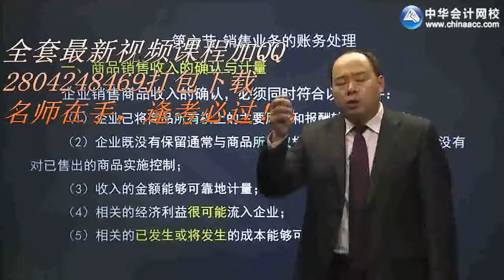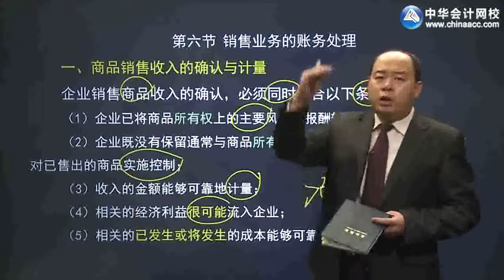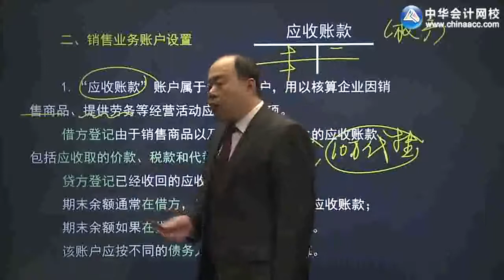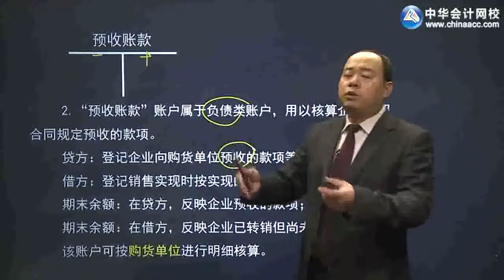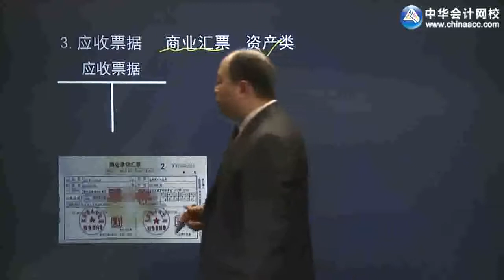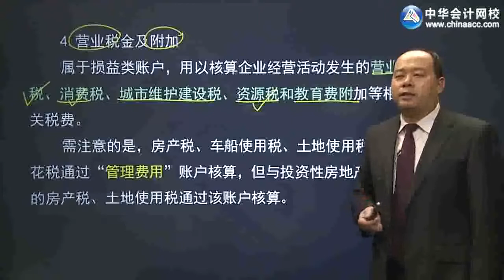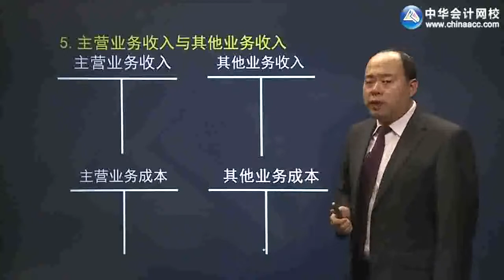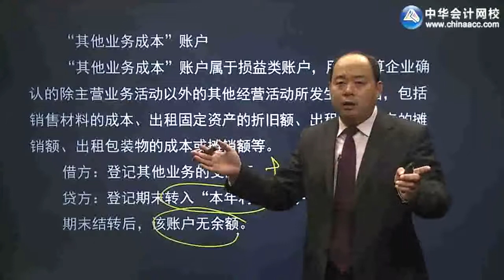2018年新大纲 会计从业资格考试 视频kjjc0513 第13讲 商品销售收入的确认与计量以及账户设置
2018年新大纲 会计从业资格考试 视频kjjc0513  第13讲　商品销售收入的确认与计量以及账户设置侵删~视频来源和原始版权来自并归属原创作者，论点和本频道无关。本频道致力于视频影片的推广和传播工作， 影片相關內容分享，如有涉及任何侵權或造成當事者困擾的問題，敬請留言告知；本频道定會遵照著作權保護法相關規定馬上撤除影片，立即停止分享！